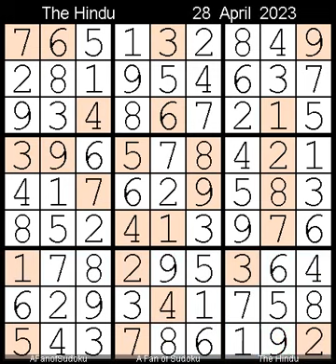How to Solve The Hindu Sudoku Hard April 28, 2023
Description

- Cheers

- Support Ukraine
- Say Her Name

سودوكو
ซูโดกุ
数独
스도쿠
судоку
सुडोकू
സുഡോകു
סודאָקו
ਸੁਡੋਕੁ
சுடோகு